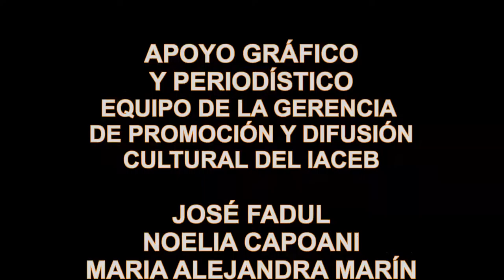EXPOSICION ENTRE MUSAS "Ninoskav Rovilleg"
En la Galería Hugo Chávez de la Escuela de Artes Plásticas Cristóbal Rojas
INAUGURADA EXPOSICIÓN COLECTIVA “ENTRE MUSAS”

El pasado viernes 03 de los corrientes, quedó inaugurada la Exposición Colectiva “Entre Musas” en la escuela de Artes Plásticas Cristóbal Rojas y en la Casa del ALBA Cultural de Venezuela, como parte de las jornadas culturales preparadas para el mes de Junio por el Instituto Autónomo de Cultura del Estado Barinas (IACEB) con el propósito de dar a conocer las obras de diferentes artistas gráficos de nuestra región llanera, nacional e internacional.

La exposición colectiva “Entre Musas” se estará exhibiendo en la Galería Hugo Chávez de la Escuela de Artes Cristóbal Rojas y en la Casa del ALBA Cultural de Venezuela, contando con la participación de cultores regionales quienes muestran lo mejor de su creación, fotografías con pintura, enclaves tridimensionales, mezcla de texturas, rostros, entre otras expresiones artísticas de los diferentes géneros del arte visual.

Indicó Ninoskhkav Rojas, artista coordinadora de la actividad, procedente  del estado Mérida, que “la exposición cuenta con más de treinta obras visuales donde los artistas emergentes y reconocidos de nuestra región en el mundo de las artes mostrarán trabajos artísticos  para el disfrute de toda la colectividad, entre otros, Mildrek Zavarce, creación poética, Lakshmi Betancourt, Poéticos del Bosque en Penumbra, Ninoskav Rovilleg, Serie las Chanelas, una mirada a través del artista, Francisco Itriago, Paisaje Subterráneo, y Alejandra Avendaño, entre otras.

Señaló que luego de visitar la población de Calderas su itinerario será  por los estados: Cojedes, Portuguesa, Apure, Carabobo, Trujillo, Zulia, Falcón y el estado Mérida donde se hará un cierre de jornada artística.

Periodista: Ángela Castro
Prensa/IACEB